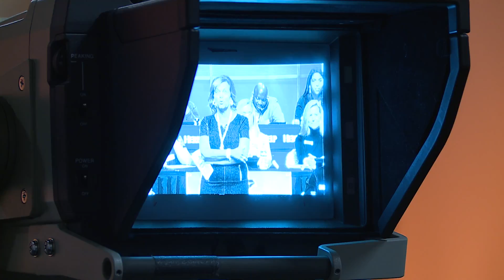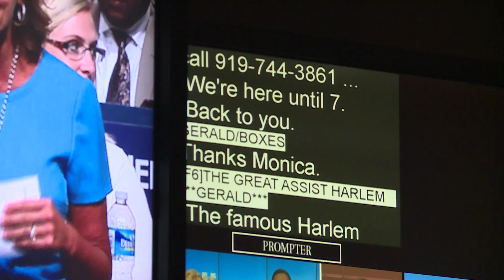CFNC & WRAL Help North Carolina Families Apply and Pay for College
College admission and financial aid representatives from schools across North Carolina joined together during the second annual WRAL call-in to answer questions from rising college students and parents about applying and paying for college.

If you missed the call-in,

1) reach out to the CFNC representatives at 866-866-CFNC